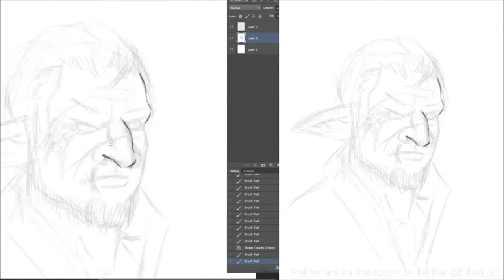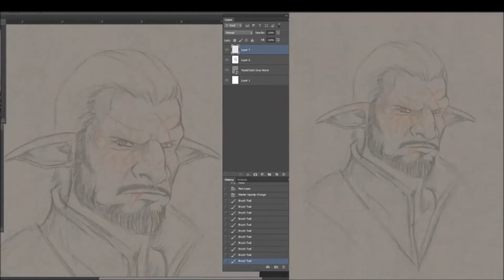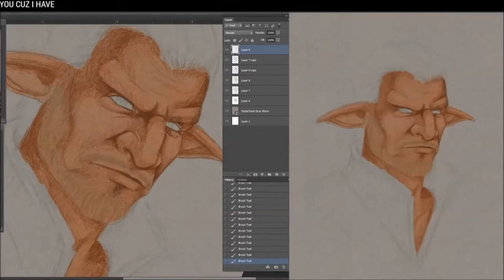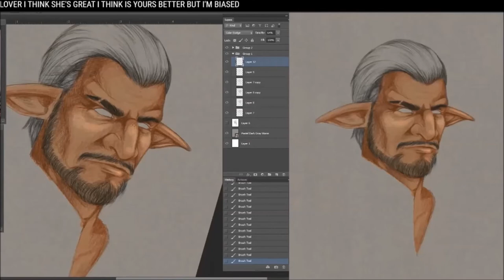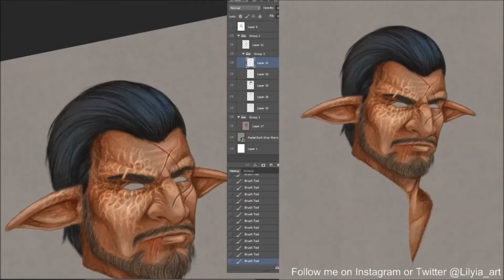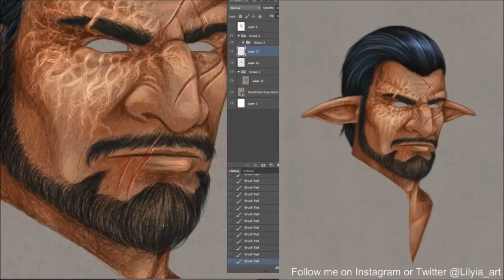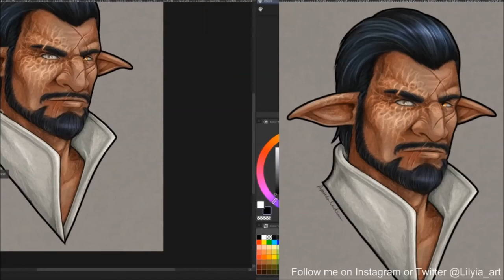Dorgrim [Digital Color Pencil Portrait Timelapse]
Here is my latest work, a D&D Hobgoblin Bloodmage. This was for friend in Discord. I am seriously digging this batch of commissions, I got lots of practice on scaring.

Nico Staf